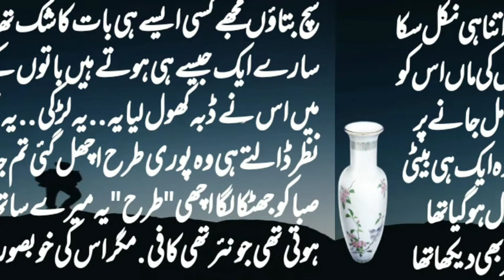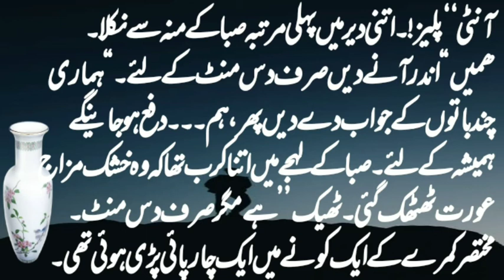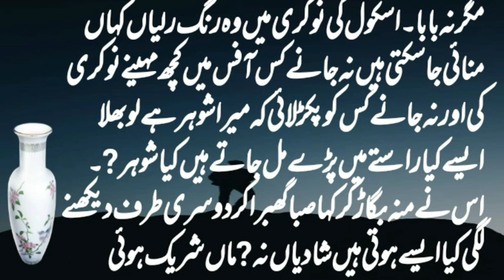روح کی مہربانی پارٹ ٹو_Rooh ki mahrbani pt2_ All kinds of stories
All Kinds of stories

Es video main ye dekhya gia hai ke kaisy aik aurat ko apne shoher k marny k bad us k mazi k baray main ajeeb e ghareeb baton k baray main pata chalta hai jo wo pahly nhi janti thi to chalye sunte aur dykhte hn k wo kya razz aur batain thi.